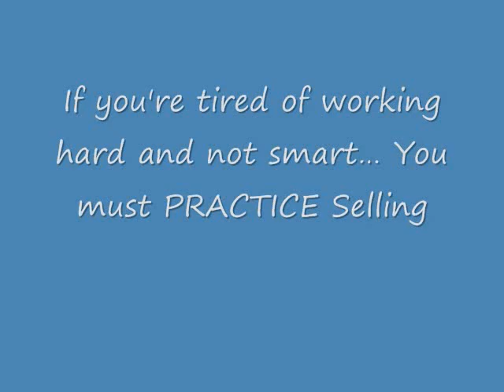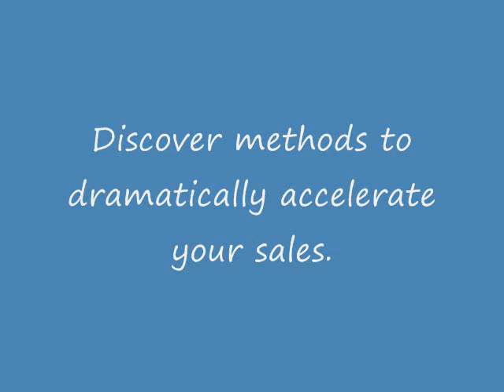Split Second Selling Book Trailer